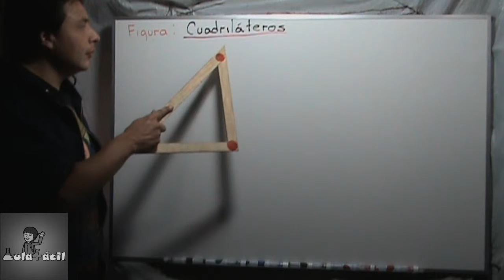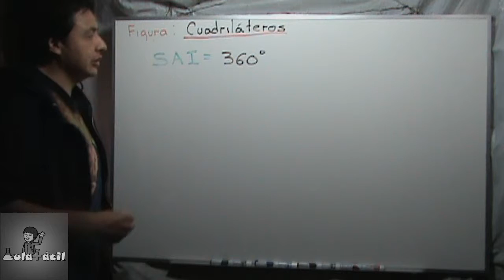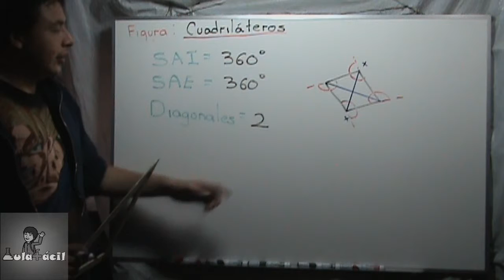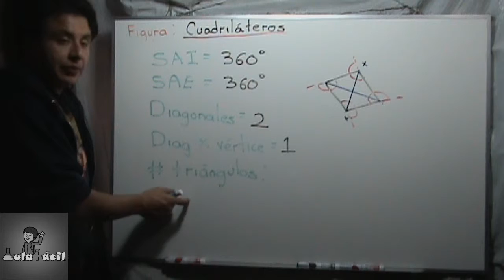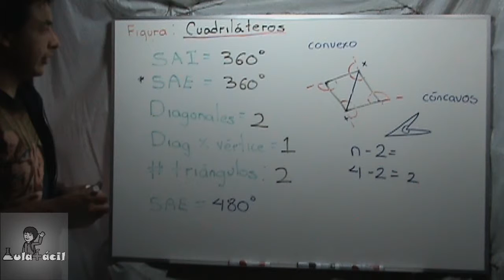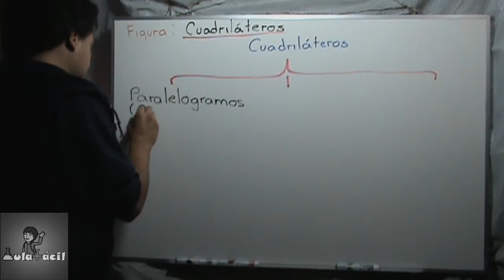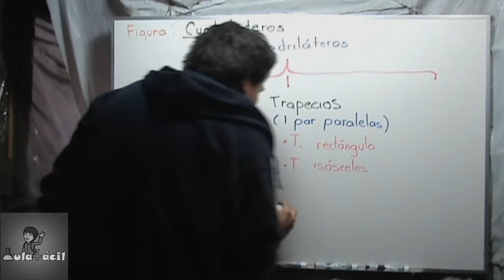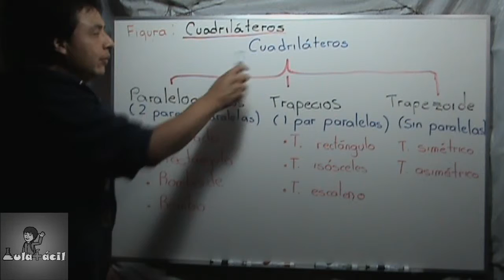107 Cuadriláteros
En este videotutorial se explica el concepto y definición de un cuadrilátero así como la clasificación de estos.